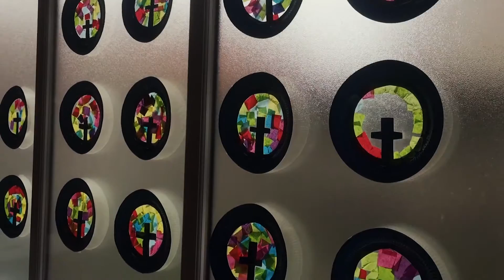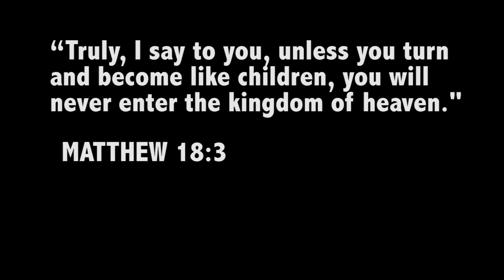VLOG 003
Here are all the antics from the first few days at the PCI Cooke Centenary team in 2016! Enjoy, and check us out on Facebook for the blog and event information.